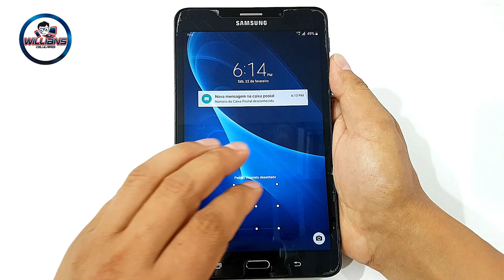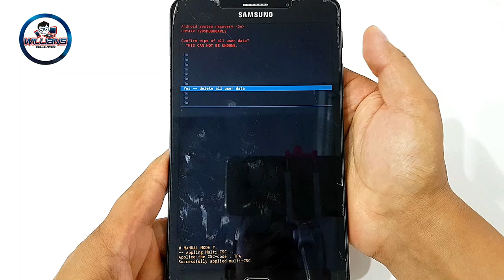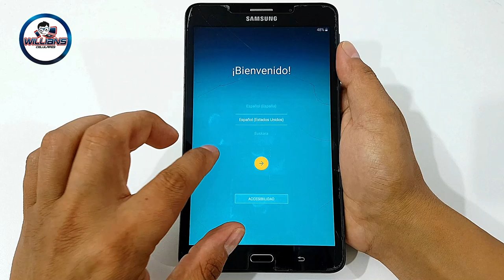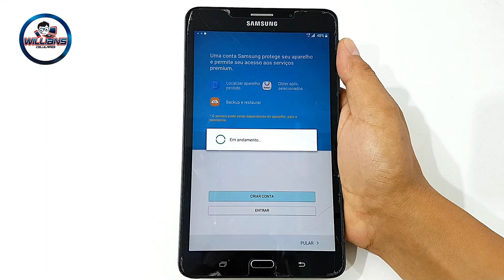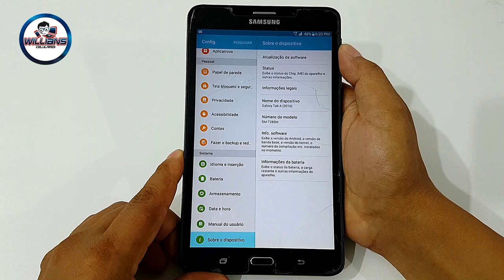Hard reset Samsung Galaxy TAB A6 T280 T285 Como formatar, Desbloquear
Aprenda como dar Hard reset Samsung Galaxy TAB A6 T280 T285 Como formatar, Desbloquear. MAIS INFORMAÇÕES ABAIXO↓↓↓